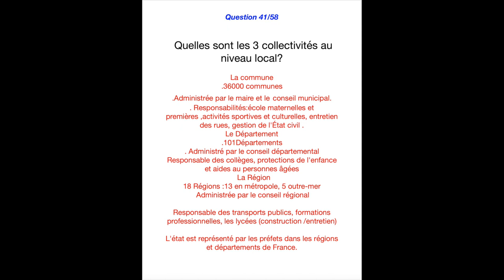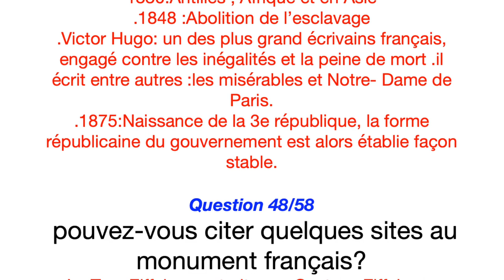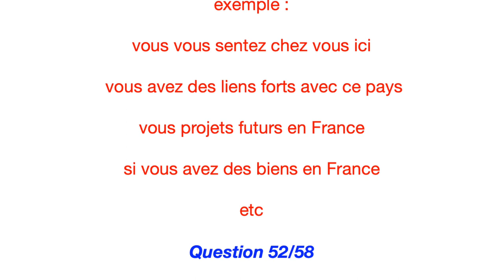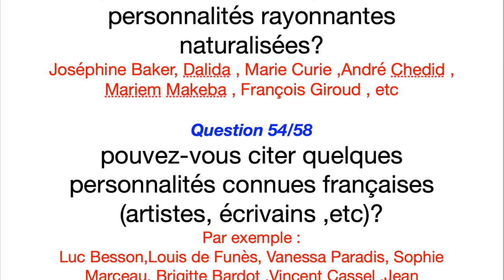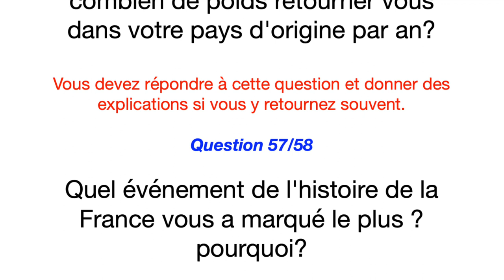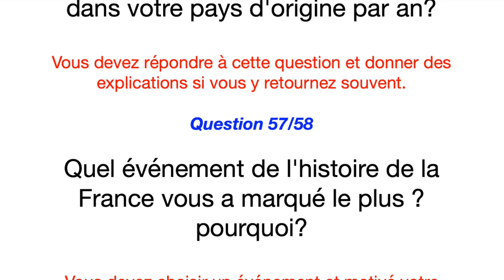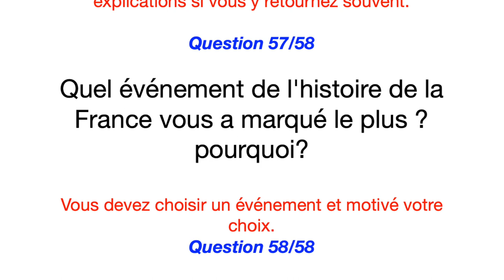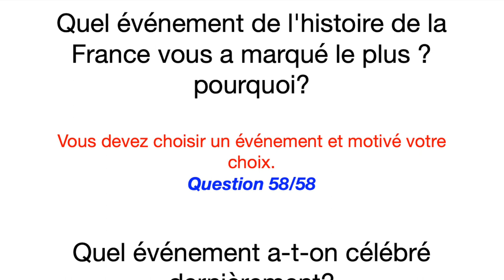France Naturalisation سوالات تضمینی برای گرفتن شهروندی فرانسه/ویدیو شماره 3.41/58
سوالات تضمینی برای گرفتن شهروندی فرانسه
این سوالات ۵۸ سوال است که در سه ویدیو به اونها اشاره میکنیم و امیدوارم براتون مفید باشد.